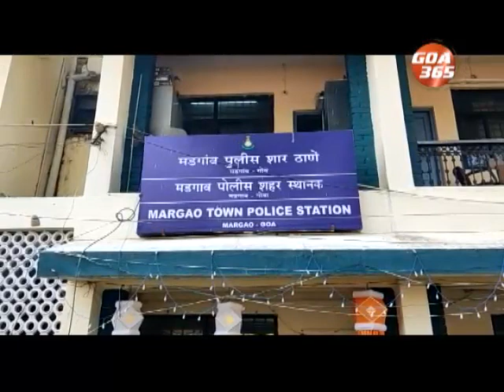Margao police nab Silencer Chor gang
Silencer Chor gang. This gang is from Banglore and only steal silencers from vehicle. They were nabbed by the police while trying to steal a silencer from a vehicle in Navelim.